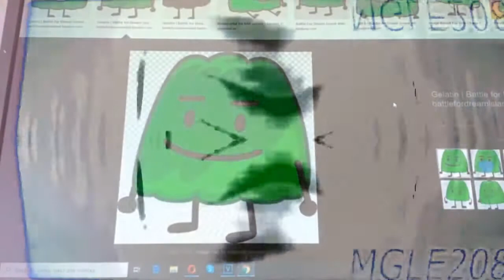R2 vs MCLE208 2nd Match